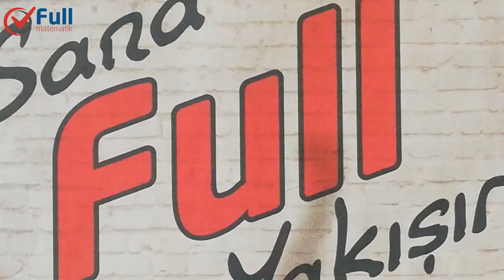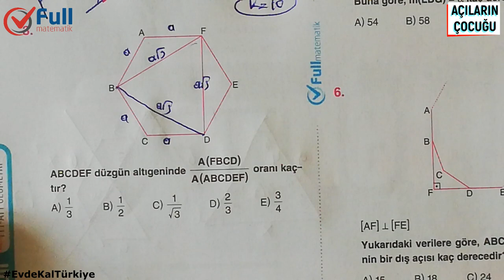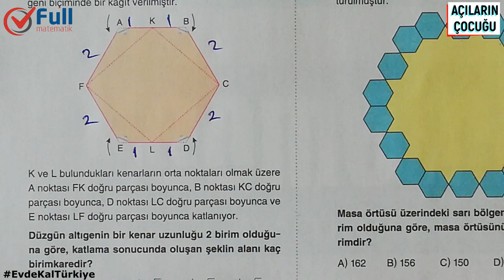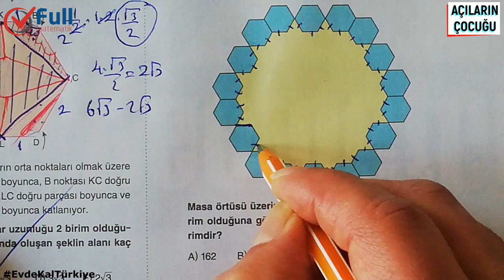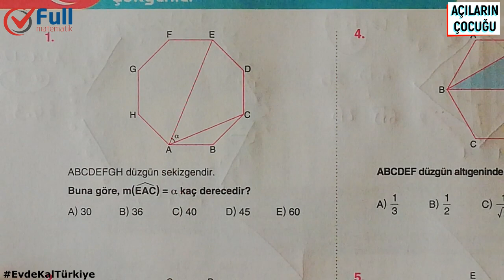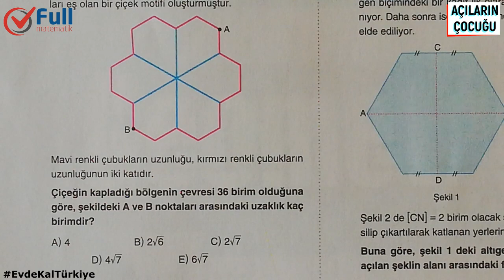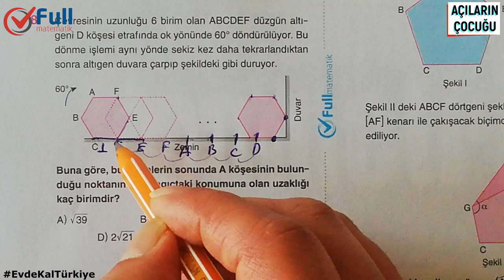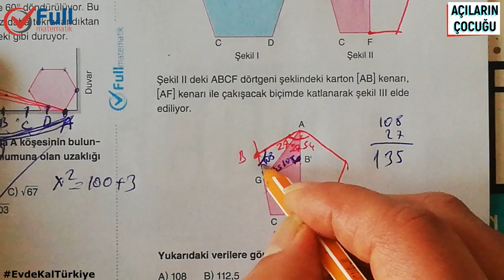ÇOKGENLER TEST 3 ve 4 FULL MATEMATİK YAYINLARI 2020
çokgenler 10.sınıf,
çokgenler 7.sınıf,
çokgenler alan,
çokgenler tyt,
çokgenler altıgen,
çokgenler açılar,
çokgenler ales,
çokgenler beşgen,
çokgenler basit sorular,
çokgenler beşgen ve altıgen özellikleri,
çokgenler çözümlü sorular lise,
çokgenler çözümlü sorular pdf,
çokgenler çözümlü sorular 100 tane 7. sınıf,
çokgenler dörtgenler,
çokgenler dörtgenler soru çözümü,
çokgenler de alan,
çokgenler yeni nesil sorular,
çokgenler ygs,
çokgenler etkinlik,
çokgenler en fazla kaç noktada kesişir,
çokgenler en fazla kaç kenarlı olur,
çokgenler etkinlik 7.sınıf,
çokgenler formülleri,
çokgenler formülleri 7. sınıf,
çokgenler geometri,
çokgenler geomatri,
çokgenler giriş,
çokgenler genel özellikleri,
10. sınıf çokgenler giriş,
geometri çokgenler soru çözümü,
çokgenler hakkında bilgi,
çokgenler hangileridir,
çokgenler ile ilgili sorular,
çokgenler ispat,
çokgenler iç açıları,
çokgenler ile ilgili proje ödevleri,
çokgenler ile ilgili sorular ve çözümleri 10 sınıf